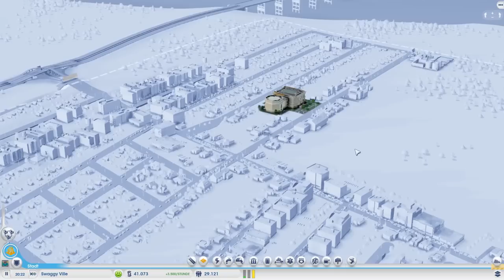Neuer Wohnblock - #05 Let's play SimCity [Deutsch][HD]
Falls ihr Fragen oder Themenvorschläge habt, dann postet sie in die Kommentare oder auf Twitter, Facebook oder Instagram
LG Mahsum